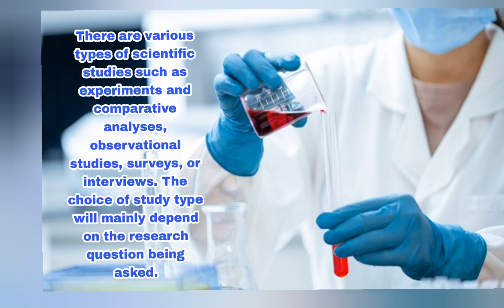Type of Doctors/ Learn with Marie